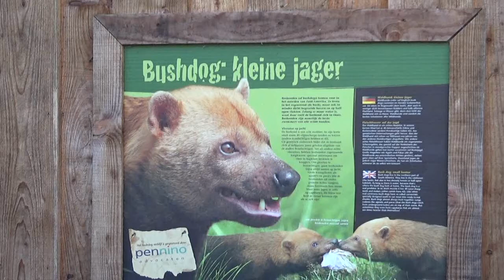GaiaZOO, boshonden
Een korte blik van nabij op de boshonden van GaiaZOO